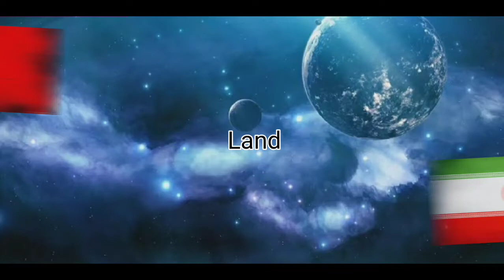Turkey vs Iran (Requested)|BlckGrnUnez (ROAD TO 60 SUBS)